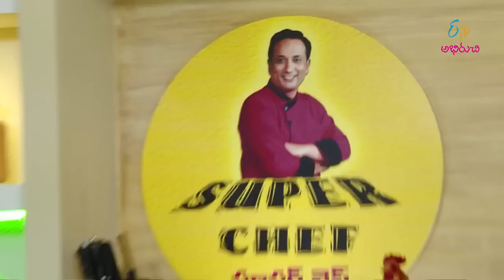Chole Munakada Curry | Super Chef | 19th December 2018 | Full Episode | ETV Abhiruchi